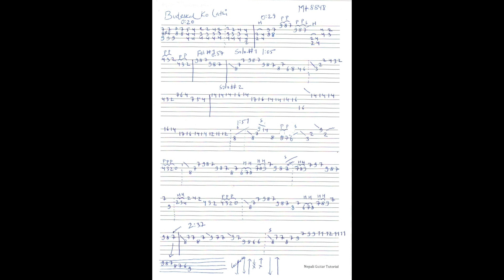Budeskal Ko lathi | 60 Saal Guitar Solo Backing Track | Mt.8848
Budeskal Ko lathi Guitar Solo Backing Track | Mt.8848

PLEASE DO COMMENT, SHARE WITH YOUR FRIENDS AND SUBSCRIBE FOR MORE VIDEOS AND GUITAR LESSONS AND PLEASE DONT FORGET TO LIKE & CHECK MY FACEBOOK PAGE - NEPALI GUITAR TUTORIAL FOR INFOS, UPCOMING LESSONS AND TABS